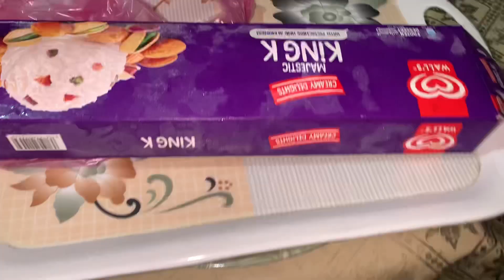Aisa Kese Ho Sakta Hai Chinese Bnay Or Pakistani Tarka na lgay😉 | Manchurian Recipe | DailyRoutine